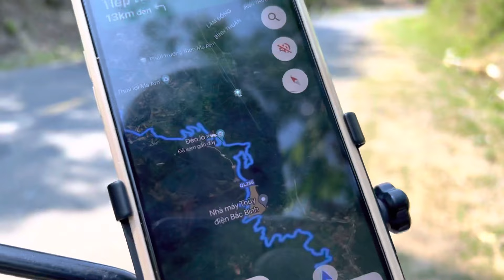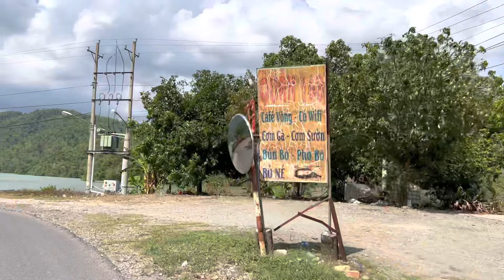Trải Nghiệm Vượt ĐÈO LÒ XO - CUNG ĐÈO VỚI NHIỀU KHÚC CUA NGUY HIỂM, NÚI NON HÙNG VĨ Tại VN | KPVL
@PHẠM DŨNG
@Anh Đông
@Cuộc Sống Sài Gòn
@Color Man
@Sunny Doan